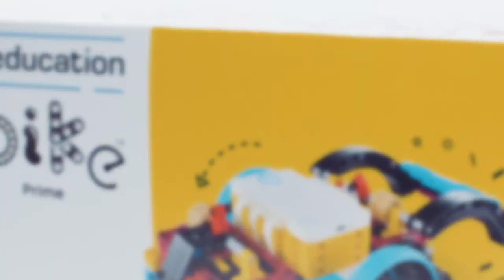LEGO® Education SPIKE™ Prime - Uitbreidingsset